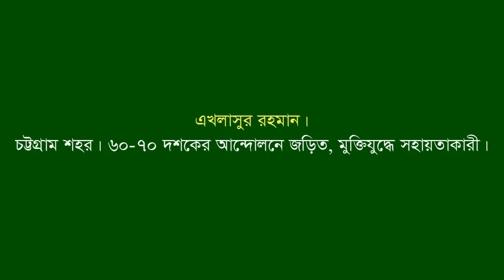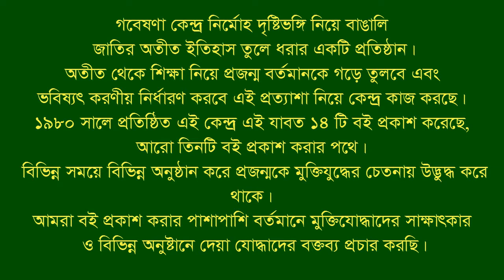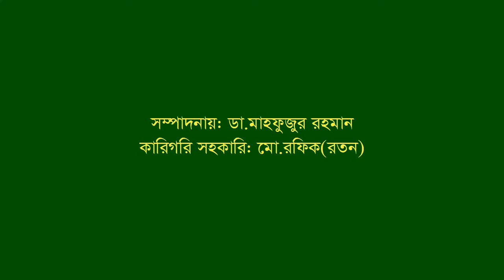Interview of Eklasur Rahman.CTG City. Activist 60-70’ Movement. War assistant